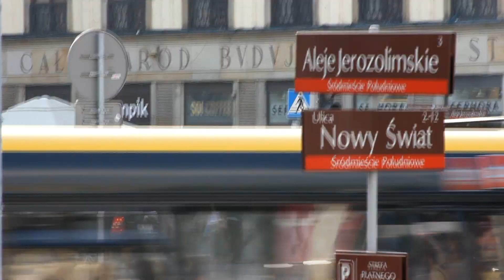Warszawa 1.08.2013 PAMIĘTAMY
Pamiętajmy o swojej historii i ją w odpowiedni sposób wspominajmy.
WARSAW UPRISING 1944